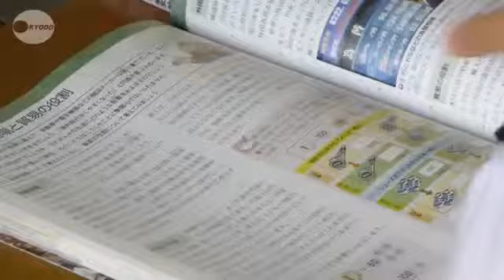東京書籍教科書を配布 竹富町、国指導受け入れず